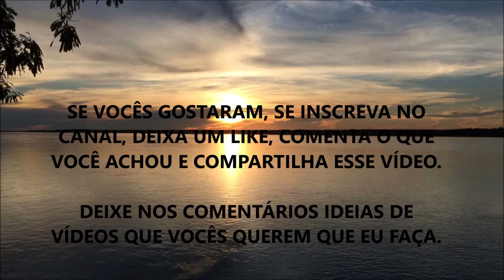COMO MEDITAR | WESLEY TEIXEIRA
Fala ae Galera, beleza ? Nesse vídeo eu comento sobre algumas técnicas simples para você que quer começar a Meditar e aprender o que você precisa saber sobre como meditar...